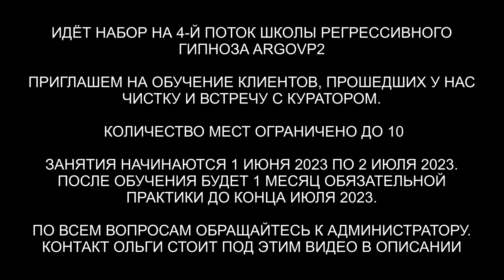Ангельская душа | 10 вопросов Куратору Ангельской души | ARGO VP2 регрессивный гипноз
✅ По вопросам сеансов - администратор Ольга Ангельская душа | 10 вопросов Куратору Ангельской души | ARGO VP2 регрессивный гипноз
00:00 Приглашаем Куратора Рудите
01:34 Откуда моя Душа
02:02 Каковы рекомендации по повышению моей энергии
03:20 Насколько обширна иерархия и уровни ангелов в целом
05:03 Я слышалa, что у ангелов разные крылья, чем они отличаются и как описать мои крылья
08:10 Как моя душа в настоящее время следует своим путем
08:40 Что мешает мне достичь свои душевные задания
09:49 Личный вопрос
11:26 Какие кармические отношения присутствуют в моей жизни
13:58 Какие знаки, сигналы указывают на ваше присутствие и общение со мной
15:02 Какие у вас есть предложения о том, как мне лучше проявить свою энергию на земле
16:50 Активация стержня Ангела
17:48 Подарок для Куратора Лорена
19:18 Мы закончили встречу